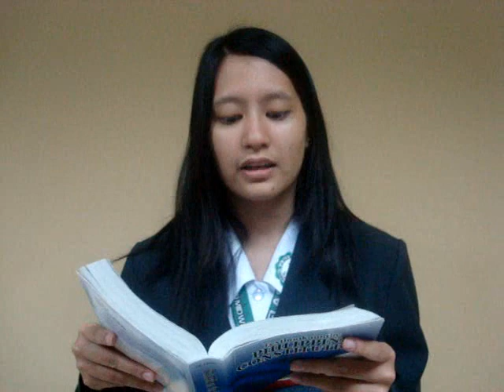BSN26 DLSHSI Dasma Philippine Constitution Article 7 Section 6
BSN 26 DLSHSI Dasma Philippine Constitution Article 7 Section 6
edited and directed by Miguel Alintanahin